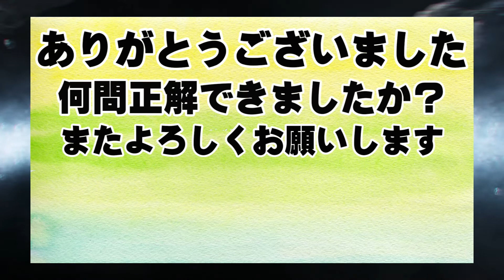中級23 ドラクエ イントロクイズ 『ドラトロ』”オーケストラ”